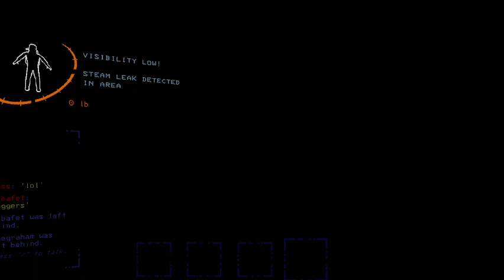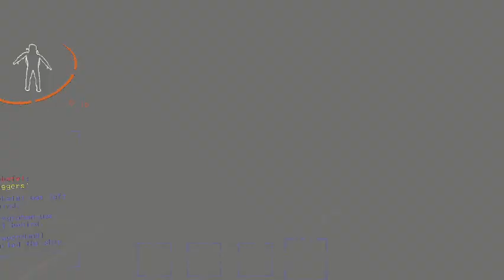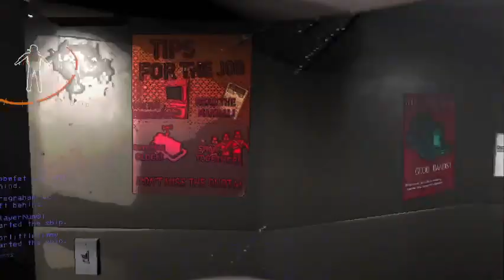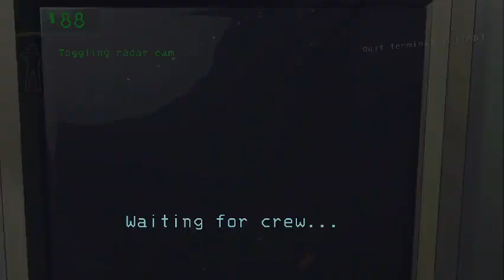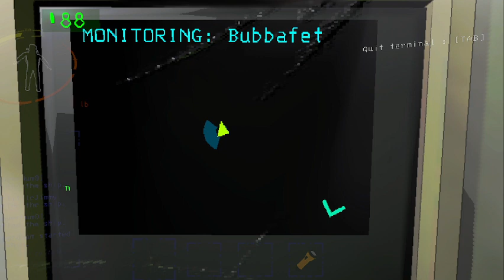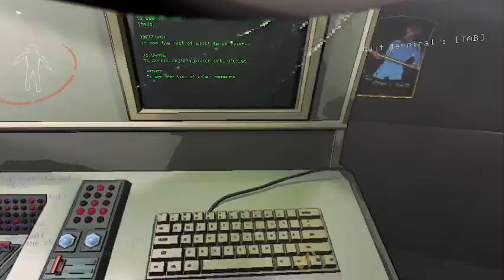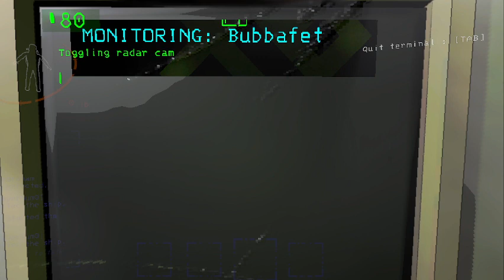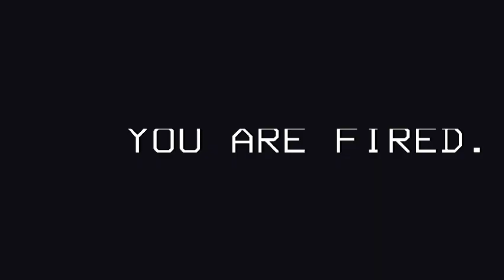LETHAL COMPANY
We do company business the lethal way.